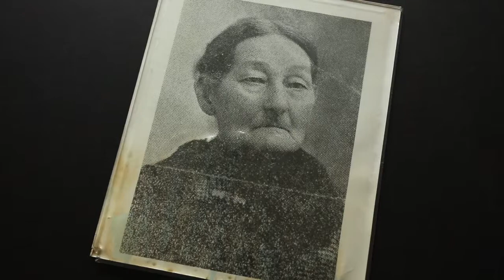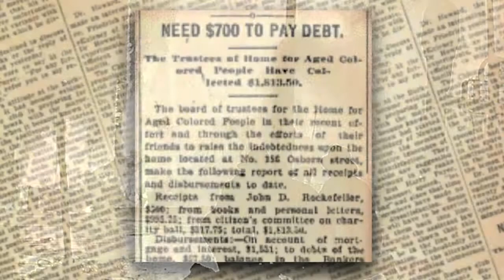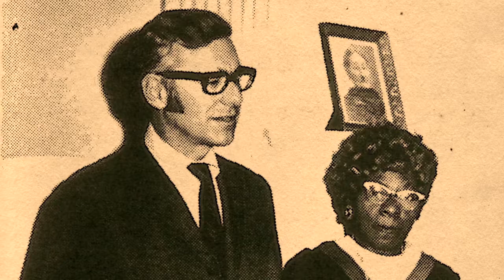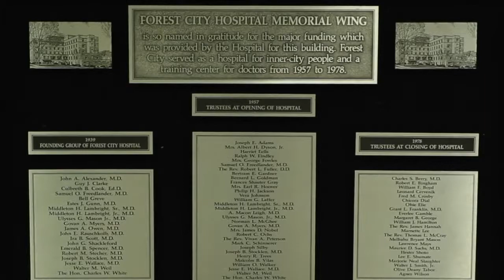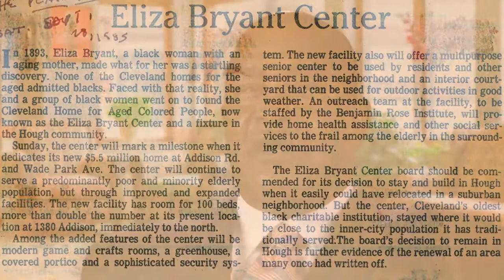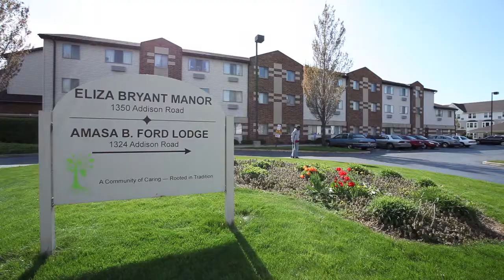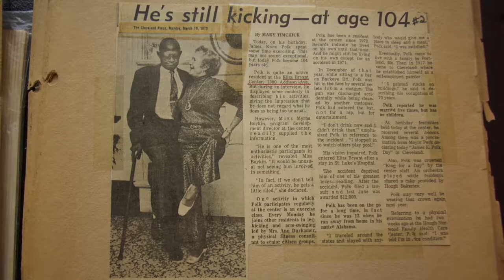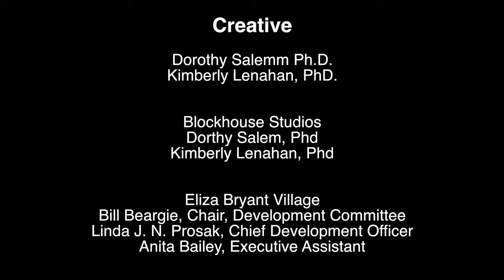Voice of the Village: Eliza Bryant Village Documentary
The story of Eliza Simmons Bryant continues to inspire board, staff, volunteers and supporters. Thanks to Board of Trustee Member Bill Beargie and his son Andy, we are able to share our story with more friends to help continue our legacy for another centennial.

We have a powerful story. A story with an African American heroine and a tenacious group of female volunteers who created opportunities for underserved African Americans seniors, their families and our community. Our story makes us unique and our extensive history plays an essential role in the population we serve. We are grateful to Bill, who played a critical role in accurately capturing our story to share it with our supporters, seniors, funders and new friends. With the help of his son Andy, a professional cinematographer, we now have a powerful video documentary that tells the story of Eliza Bryant Village.

Under the leadership of Dr. Kimberly Lenahan, History and Women's Studies Professor at Cuyahoga Community College, Bill and Andy worked with current and former board members, staff, supporters and residents and spent hours researching to find historical documents, photos and articles that represent how Eliza Bryant Village has impacted so many individuals – including seniors, their caregivers, staff, volunteers an and the Hough neighborhood. Because of this video and Bill’s determination to create a strong message, we are now working with The Cleveland State University Memory Project to archive many of our historical documents. The story of Eliza Bryant Village continues as we use this video to share our story with many new friends for years to come.